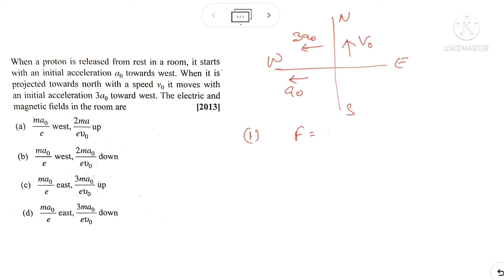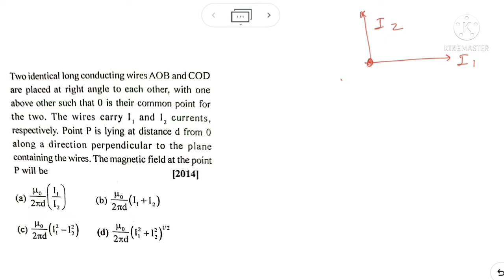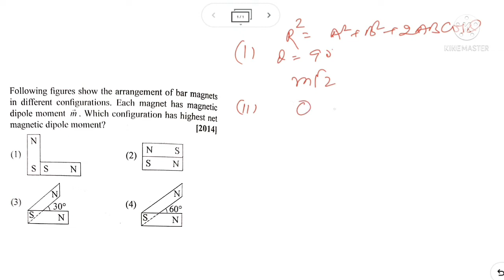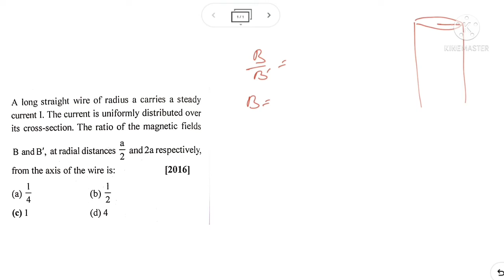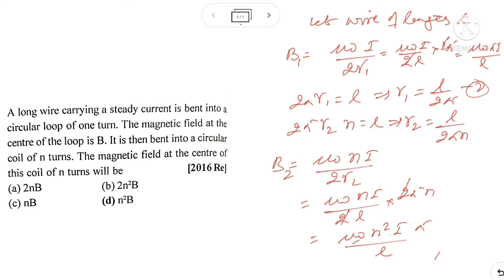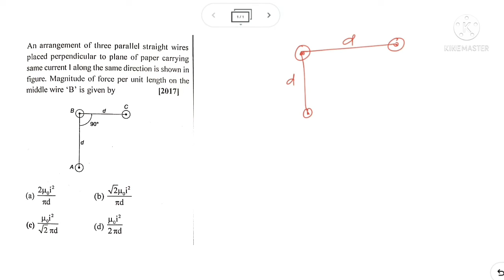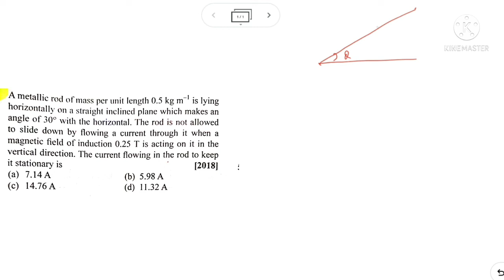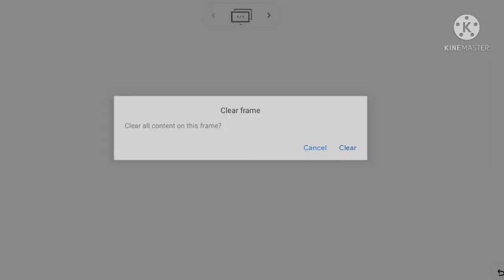NEET PHYSICS || Magnetic effects of Current || Magnetism || PYQ SERIES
I have been teaching children of IIT, NEET, CBSE ,ISC for the last 20 years. I have taught in India's top most coaching Institutes and have taught in many schools in Lucknow like Jagran Public School  , City Montessori School , Central Academy  , Modern Academy , and many more .
Right now I have my own coaching institute in Hazratganj  Lucknow, where  NEET , JEE  children are taught.

By R K Singh
Hazaratganj Lucknow